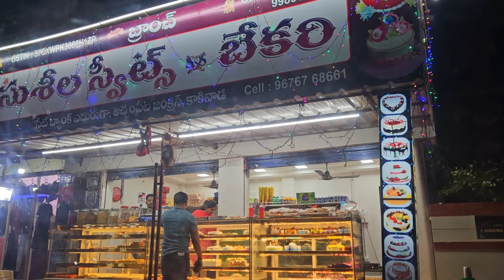diml ఇలానే ఉంటే ఏడుపు వచ్చేలా ఉంది😭 OUTDOOR VLOG/COOKING ప్రతి అమ్మకు చాలా Imp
Love,
Vijju.